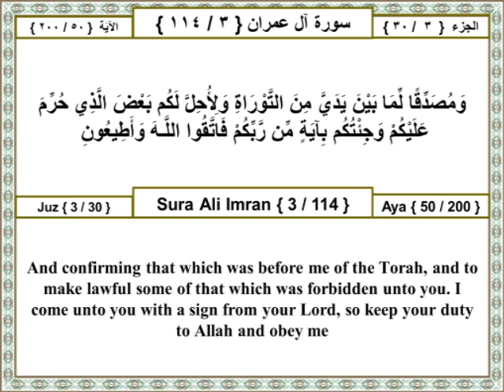03 003 050 Surat Ali Imran (Family Of Imran) The Holy Quran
The Holy Quran Surat Ali Imran (Family Of Imran) Arabic English Translation
سورة آل عمران ترجمة عربي انجليزى القران الكرىم

ومصدقا لما بين يدي من التوراة ولأحل لكم بعض الذي حرم عليكم وجئتكم بآية من ربكم فاتقوا اللـه وأطيعون

Other Translations:
Ahmed Ali:
I (have come to) confirm the truth of the Torah which was sent down before me, and make certain things lawful which have been forbidden until now; and I come to you with a sign from your Lord; so be fearful of God and follow me.

Mohammed Pickthall:
And (I come) confirming that which was before me of the Torah, and to make lawful some of that which was forbidden unto you. I come unto you with a sign from your Lord, so keep your duty to Allah and obey me.

Yusuf Ali:
"'(I have come to you), to attest the Law which was before me. And to make lawful to you part of what was (Before) forbidden to you; I have come to you with a Sign from your Lord. So fear Allah, and obey me.

Transliteration:
Wamusaddiqan lima baynayadayya mina attawrati wali-ohilla lakumbaAAda allathee hurrima AAalaykum waji/tukumbi-ayatin min rabbikum fattaqoo Allaha waateeAAoon